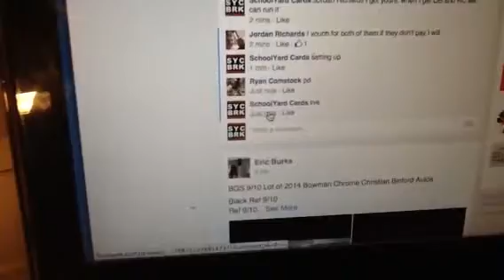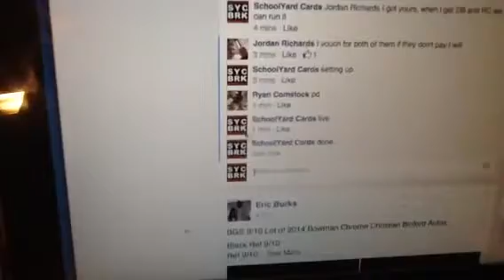Giolito base theen 9-6